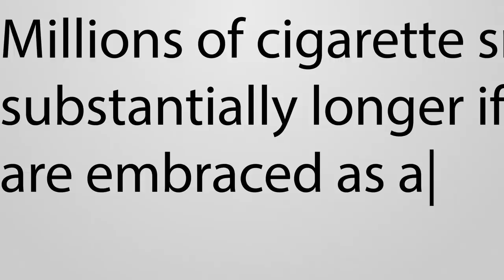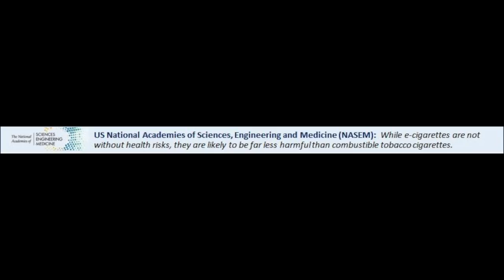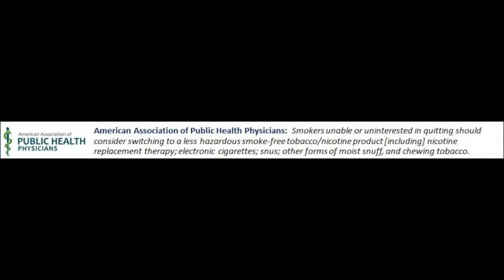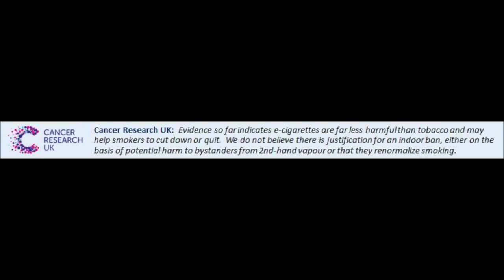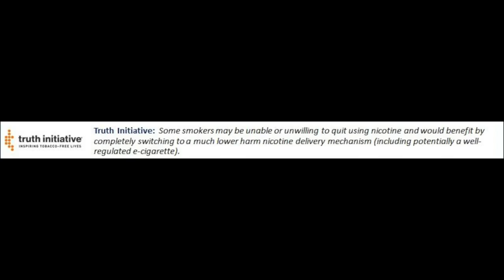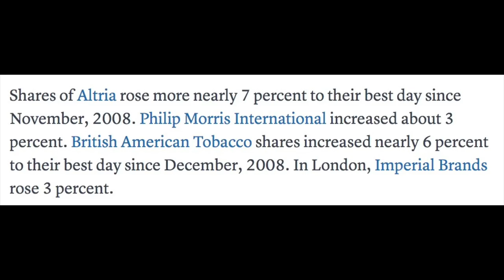The FDA and the vaping "epidemic"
Links to everything are below

((Other links))